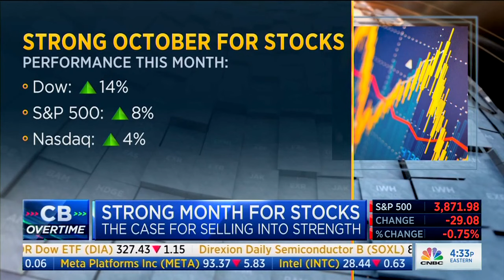Richard Saperstein on CNBC: How to Prepare for an Economic Slowdown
In his October 31st appearance on CNBC's “Closing Bell: Overtime,” Richard Saperstein discusses how to prepare for an economic slowdown with municipal bonds, which are offering attractive yields that are similar to the long-term returns of the stock market on an after-tax basis. Saperstein also shares his views on Federal Reserve policy and big tech stocks. Originally aired October 31, 2022.